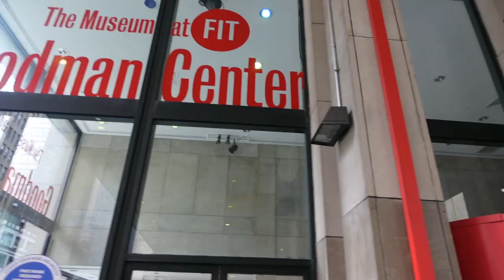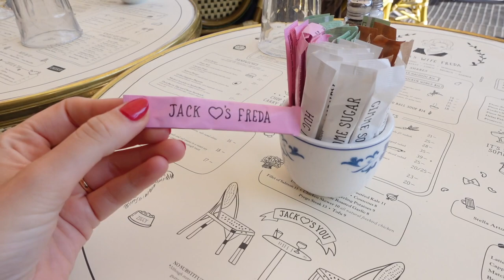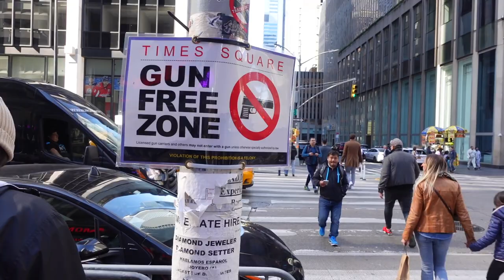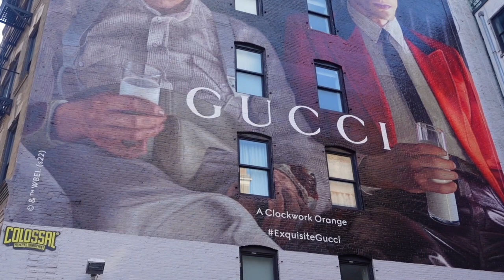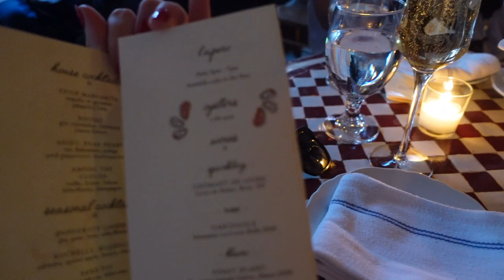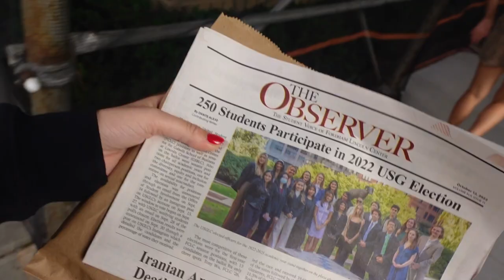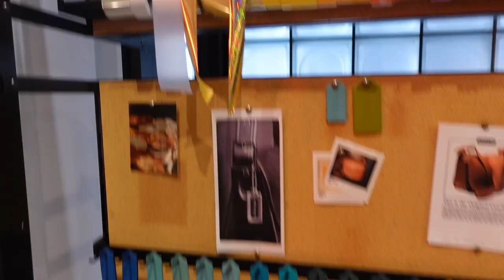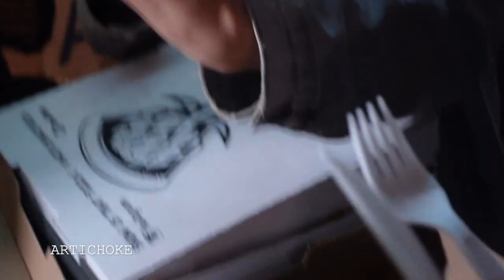AFSCHEID NEMEN, COLUMBUS DAY EN MARLON OP BEZOEK - SYL AND THE CITY VLOG 9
Na een super leuk weekend moesten we helaas (voor nu) afscheid nemen van Floor. Het verdriet konden we gelukkig goed verwerken met oesters en bubbels op zondag en op Columbus Day! Na het zien van de parade en 20.000 stappen gezet te hebben sloten we de dag namelijk weer bij BOBO af. Ook zie je in deze vlog hoe Marlon haar eerste dag in New York beleefd. We bezoeken onder andere de Louis Vuitton tentoonstelling en gaan naar een borrel voor Nederlanders. Gedurende mijn tijd in New York zal ik wekelijks een video uploaden van mijn avonturen in Manhattan. Veel plezier met kijken!

XOXO,
Sylvana